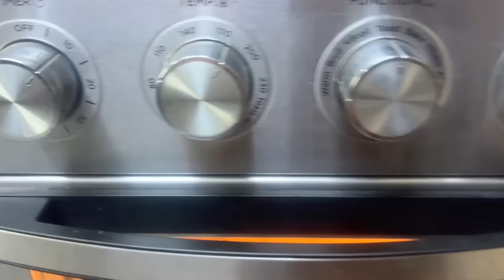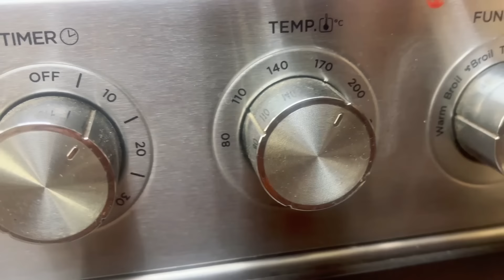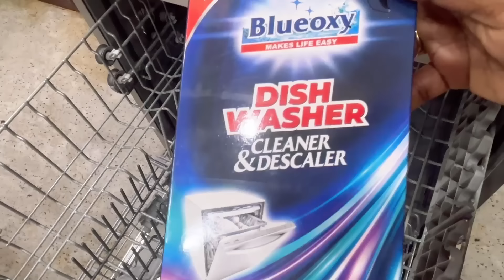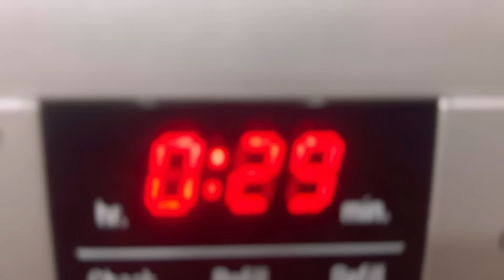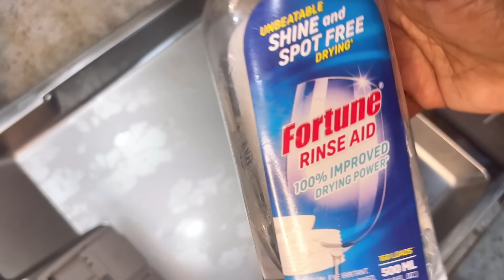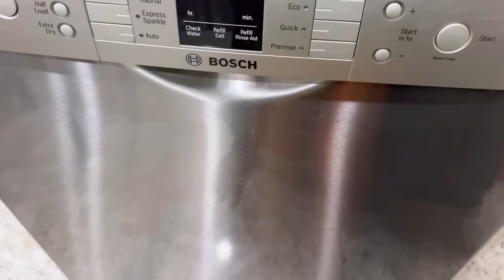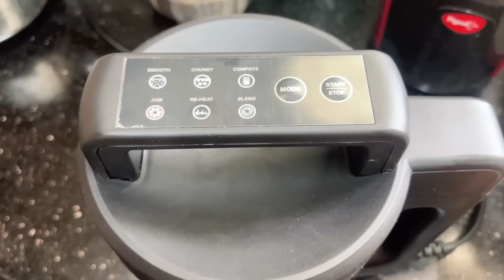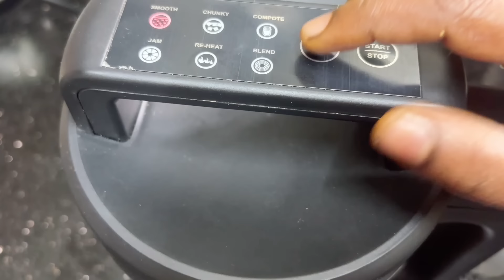🤕Sick Day Vlog | Time Saving One Pot Recipes|Mix Veg Soup 🥣|ಡಿಶ್ವಾಶರ್ ತೊಗೊಂಡ್ರೆ ಎಷ್ಟು ಖರ್ಚು ಬರುತ್ತೆ?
Bosch 14 Plates Dishwasher

Agaro Soupmaker 1Litre:

Bysuji homemade & Natural products:
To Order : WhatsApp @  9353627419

AMAZON STOREFRONT:

💙 Kitchen Shelf:

💙Agaro Royal mop and vaccum cleaner:

🩵Agaro grand hand blender;

🩵Agaro Regency Citrus fruit juicer:

🩵 AGARO Hair Volumizer & Strightner;

🩵Zouk Office bag:

🩵Brother Sewing machine:

🩵BOSCH Dishwasher

🩵ELECTRIC VEGETABLES CHOPPER:

🩵AGARO Supreme Cordless Stick Vacuum Cleaner